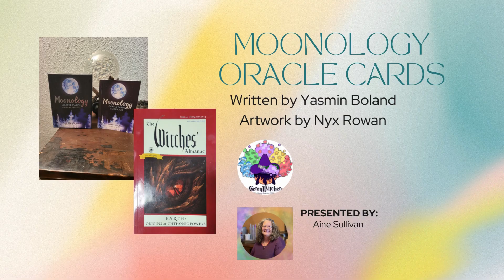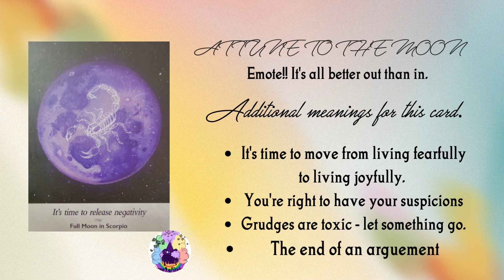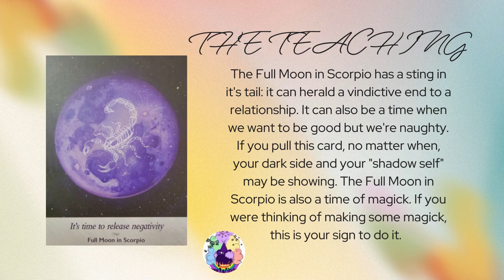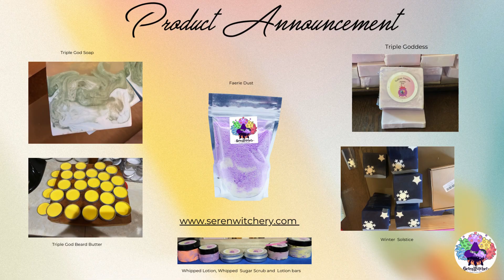Moonology Reading for November 27th, 2023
Here is the Moonology Reading for November 27th, 2023